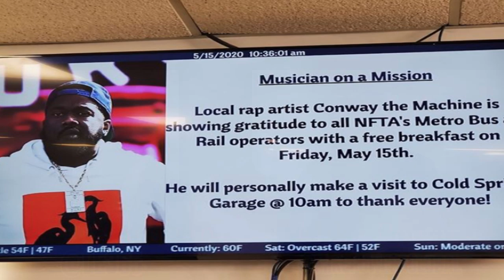WESTSIDE GUNN CHECKS HYPE WILLIAMS | HOW PRISON HELPED | FLYGOD DIDN'T WANT TO RAP | GRISELDA |TOPIC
Grisleda Records Collaborator and designer to the stars, Ronald Reagan aka Ronski details how prison helped Westside Gunn plot the perfect strategy for music industry domination.  He also speaks on Gunn putting the brakes on Hype Williams, Griselda's Jimmy Fallon Appearance and more.  This is part 5 of my series with the Griselda insider.

Thanks for clicking the video and make sure to go support this important Hip-Hop trendsetter.
Ronald Reagan's IG: @Le365
Reagan Era IG: @reaganera